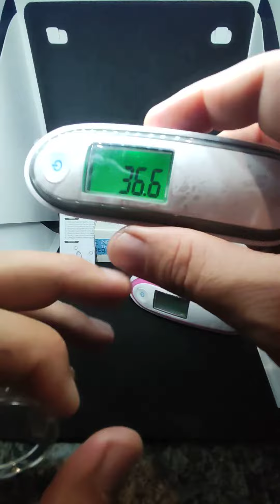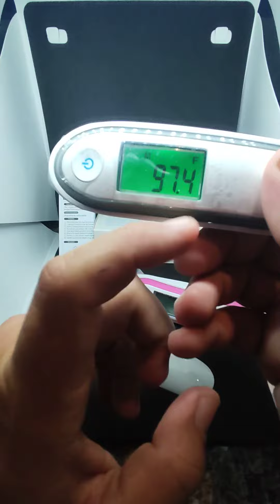Termômetro de testa e orelhas broxym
Termômetro de testa e orelhas

Ou 90,00 (3x 30,00)

Para obter uma leitura precisa, nós aumentamos a distância, temperatura ambiente e sensores de compensação de temperatura ambiente.
Termômetro tem equipar um sensor de temperatura ambiente e um sensor de compensação de temperatura ambiente, que pode sentir a mudança do ambiente de medição em tempo real, reduzir a influência da temperatura ambiente na medição, e corrigir a precisão da aquisição de temperatura corporal.

Como alternar entre and e °C p/ °F
Termômetro de medição de um botão, é fácil mudar a unidade de ℉ e..
Quando o dispositivo ligar, pressione o botão de medição por 3-5 segundos até que o "conjunto" e "℃" apareça, então você pode clicar no botão para escolher a unidade que você deseja.
Depois de selecionar, pressione o botão de medição por 3-5 segundos para exsit o modo de ajuste e você pode usar o termômetro para medir a temperatura.

Termômetro equipar uma grande tela led, você pode facilmente ver a mudança de 0.1.
Fonte de alto brilho para fácil visualização mesmo à meia-noite.

Modo das orelhas:
Tire a cobertura da temperatura da testa. Com a cabeça do sujeito na vertical, segure a parte externa da orelha, puxe suavemente para trás e para cima para endireitar o canal auditivo, coloque a sonda no canal auditivo lentamente até que o corpo do dispositivo fique completamente perto do canal auditivo.

Modo da testa:
Não retire a cobertura da temperatura da testa, localize a sonda a meio caminho da testa do sujeito, fique perto da pele.

Por favor clicar no link abaixo para contato direto no whays 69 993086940